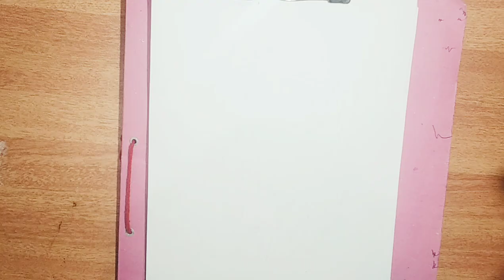Bob Marley / Drawing / video-21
Robert Nesta Marley
 Bob Marley

Robert Nesta Marley, OM was a Jamaican singer, songwriter, and musician. Considered one of the pioneers of reggae, his musical career was marked by fusing elements of reggae, ska, and rocksteady, as well as his distinctive vocal and songwriting style. Wikipedia

Born: 6 February 1945, Nine Mile, Jamaica

Died: 11 May 1981, University of Miami Hospital And Clinics | UHealth Tower, Miami, Florida, United States

Spouse: Rita Marley (m. 1966–1981)

Children: Ziggy Marley, Damian Marley, Stephen Marley, Cedella Marley, Rohan Marley, more